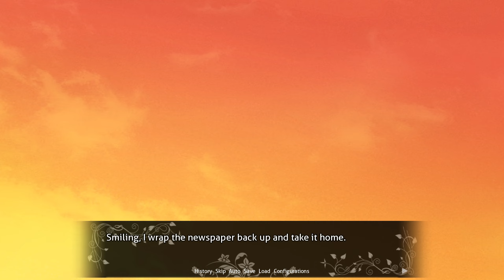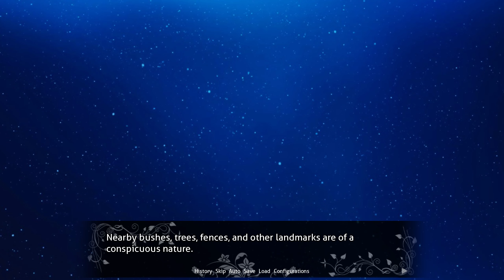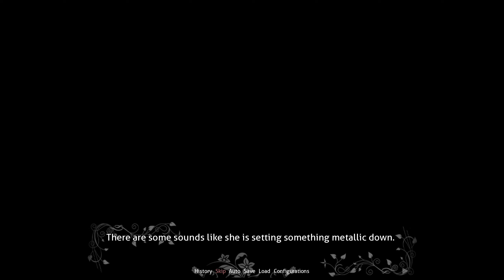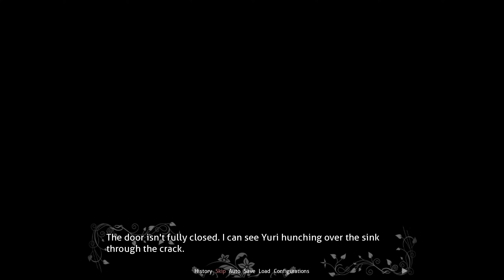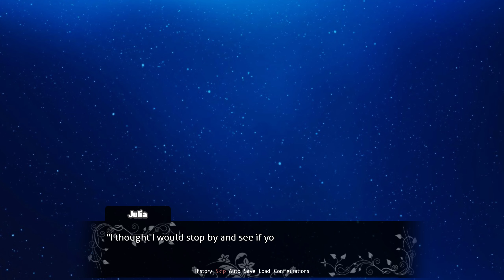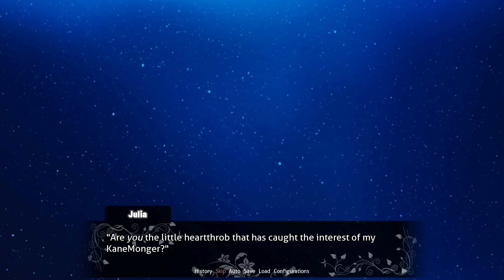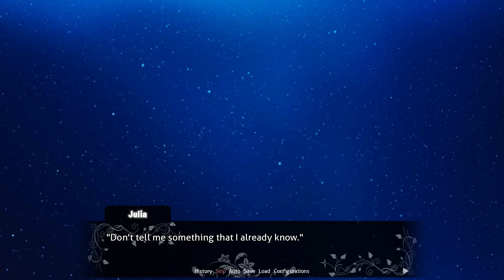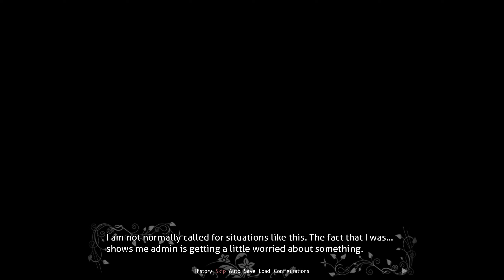What The Hell Yuri!!!!(Part 3)(Yuri Route)(DDLC Fruits of The Literature Club MOD)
Plot:
The Fruits of the Literature Club will put you in the shoes of a completely new and redesigned MC, who is arriving in the city in search of a normal life and attends a local high school. While going through the motions of everyday life as a normal student, he quickly catches the attention of a joyous and bubbly girl.
She introduces him to a small group of girls who share a love of literature and partake in an after-school club.
This is where the new story begins for you, the MC, and the girls of the Literature Club.